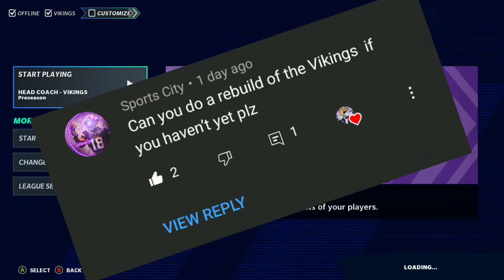Christian Darrisaw with the Vikings! Minnesota Vikings Realistic Rebuild | Madden 21 Franchise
in today's episode of Madden 21 we will be realistically rebuilding the Minnesota Vikings with the new addition of Christian dershaw and Wyatt Davis! The objective of this rebuild is to win the super bowl with the new additions!

The USB Drive I use to Record my Screen
Best Gaming PC that I Recommend
Best Budget Laptop
The Controller I Use
The most Useful Product I use Everyday
The Best Capture Card
My Favorite Gaming Chair